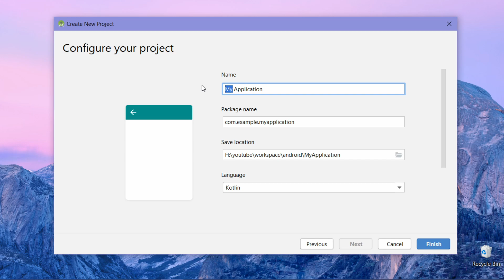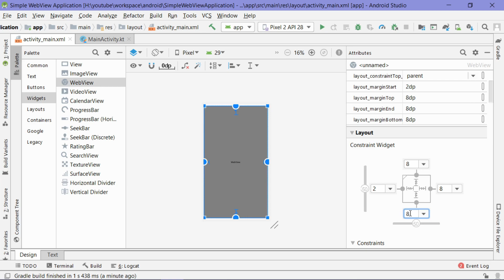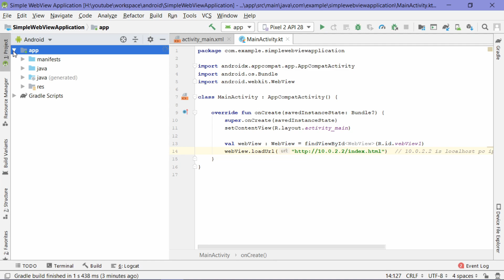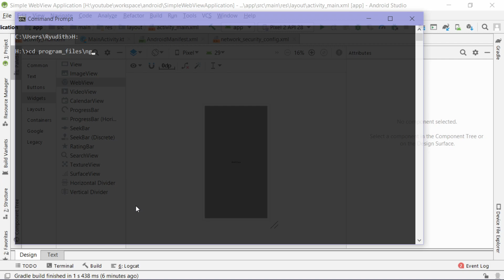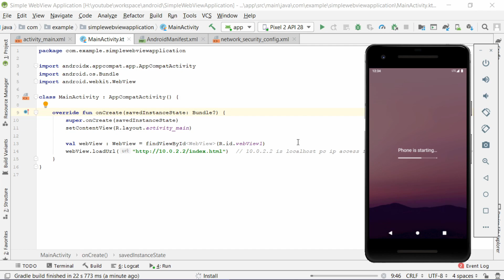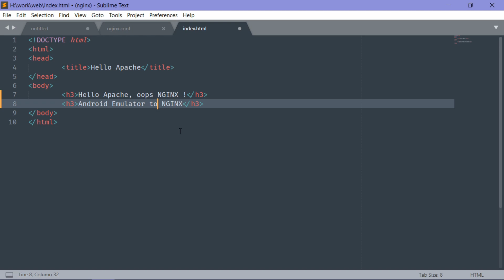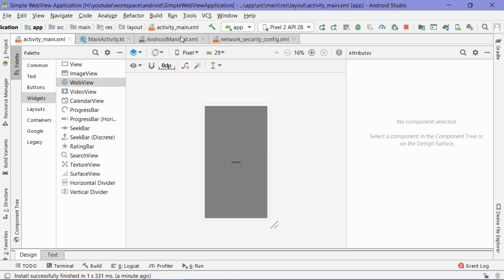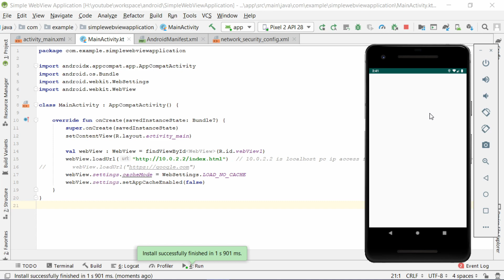Connect To Localhost With Android Webview - Beginner Example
This video aim for beginner who search for simple example while they learn Android programming. The history to make this video is when my self difficult to find simple example to understand the concept what I want to learn. Usually I find complicate example, maybe because author the other example want to make their example interesting.

In this example I show you how to connect to localhost your PC from Android using webview, I hope this video can help you with your journey in Android development. :)